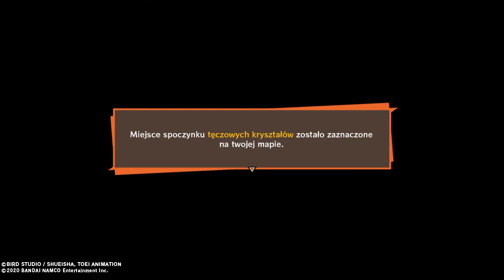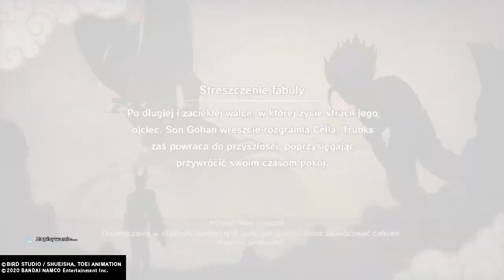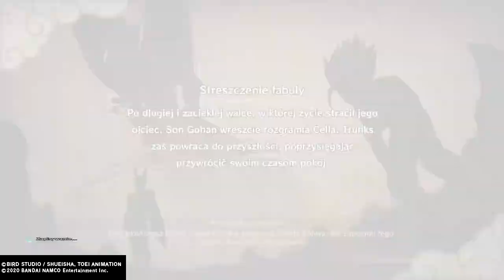Zagrajmy w DRAGON BALL Z KAKAROT-wzmocnienie smoczych kul [#34]